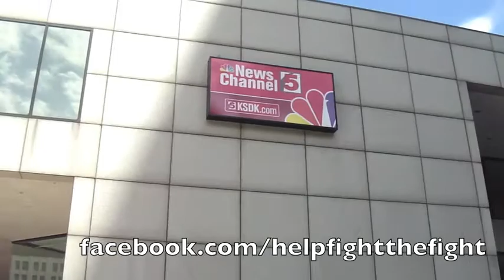Behind the Scenes: KSDK News Channel 5 Studios - 6/27/13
Some behind the scenes videos of our recent spot on KSDK News Channel 5 in St. Louis that were taken by Liz.